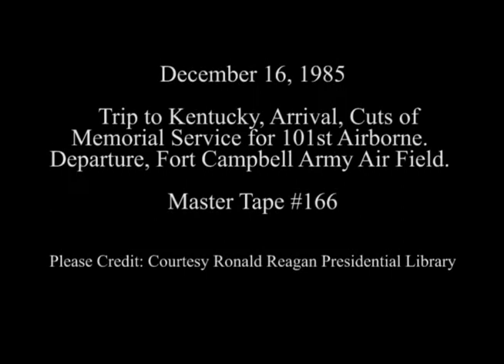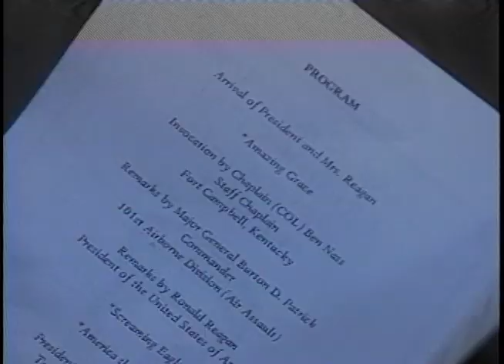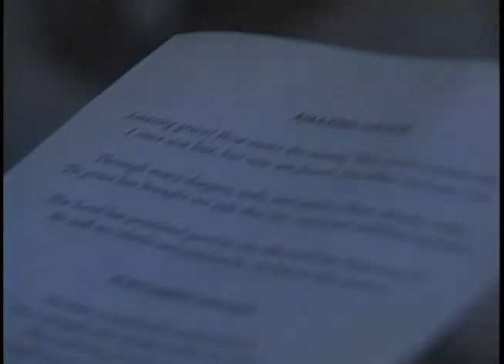Cuts of President Reagan at Memorial service for 101st Airborne on December 16,1985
Full Title: Trip to Kentucky, President Reagan and Nancy Reagan exit Air Force One at Fort Campbell Army Air Field, Cuts of memorial service for 101st Airborne, President Reagan departs hangar at Fort Campbell Army Air Field on December 16, 1985

Transcript: N/A

Production Date: 12/16/1985

Access Restriction(s):Unrestricted
Use Restriction(s):Unrestricted